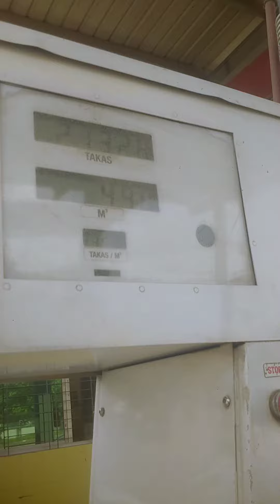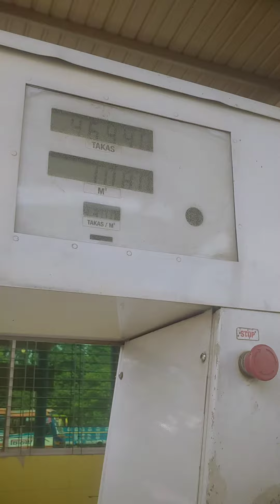ভিডিওটি দেখলে ভালো লাগবে আশা করি সময় থাকলে ভিডিওটি দেখতে পারেন ২০২৩__Razib Music Official_19